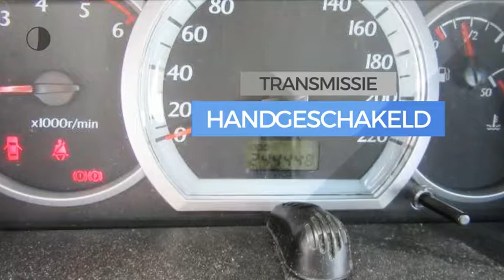Chevrolet Nubira Station Wagon 2.0 TCDI Spirit met Airco en nieuwe APK.